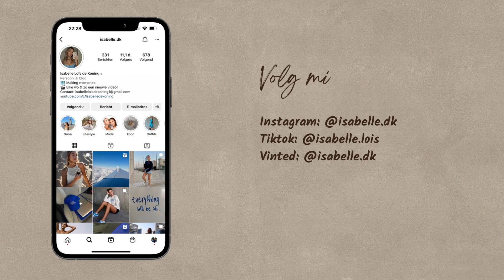LOUNGE UNDERWEAR HAUL & IK HEB HIER NOG STEEDS MOEITE MEE… #105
Hi allemaal! Leuk dat je kijkt naar deze nieuwe video!
Laat mij weten in de reacties wat jullie van deze video vonden en of jullie nog leuke aanvragen hebben  ☺️

Mijn naam is Isabelle en ik ben 20 jaar. Ik houd ervan om mensen te inspireren en dat is wat ik ook laat zien in mijn vlogs. Ik houd erg veel van reizen, gezelligheid en content createn! Neem een kijkje mee in mijn leven... 😊

🤎 Vragen
Hoe oud ben ik? Ik ben 20 jaar, 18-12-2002
Wat is je afkomst? Ik ben Indonesisch en Nederlands!
Wat zijn mijn hobby's? Reizen, content createn en quality time met vrienden/familie!

Liefs,
Isabelle